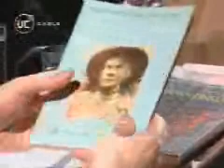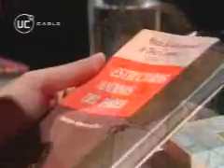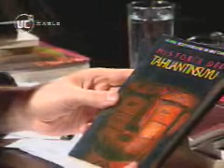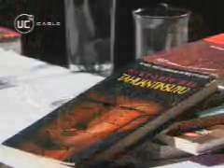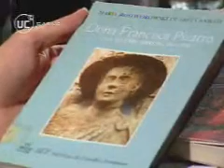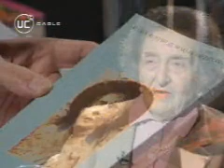María Rostworowski (Historiadora) - La Belleza De Pensar